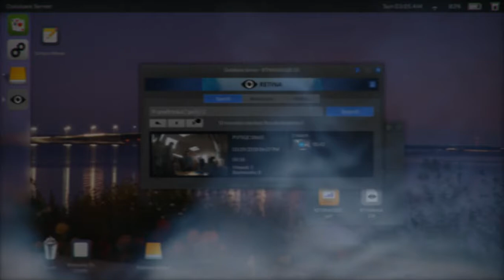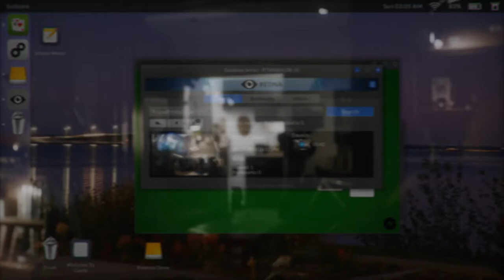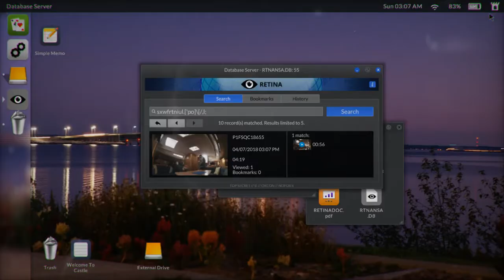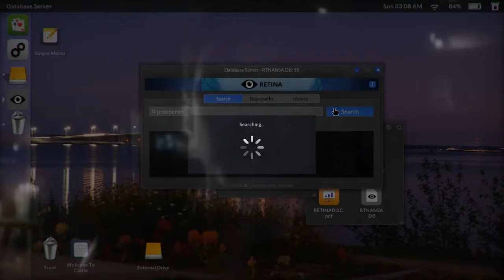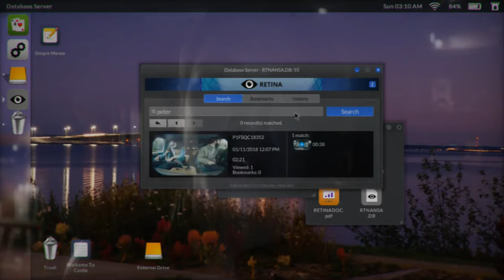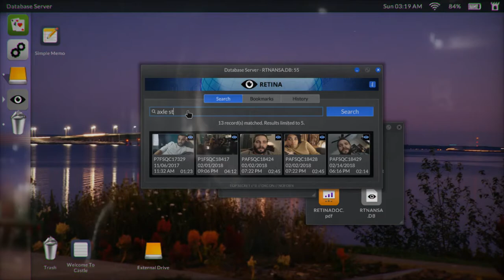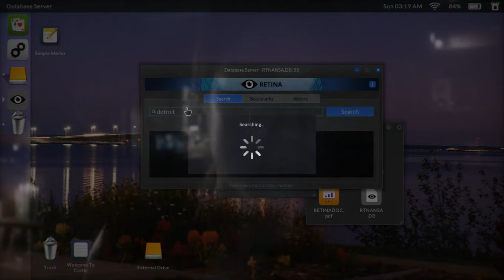Telling Lies Gameplay Part 7....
A Video Game About Private Conversations

Telling Lies is the new video game from Sam Barlow, creator of Her Story and Silent Hill: Shattered Memories. An investigative thriller game with non-linear storytelling, Telling Lies revolves around a cache of secretly recorded video conversations. It stars Logan Marshall-Green, Alexandra Shipp, Kerry Bishé and Angela Sarafyan.